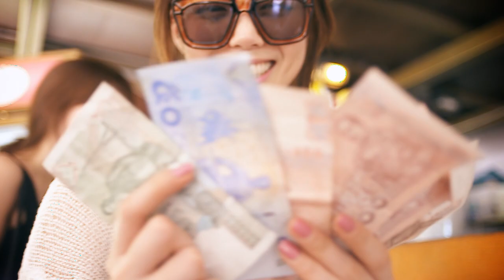【LOOKBOOK】水着・ビーチウェアコレクション「お気に入り👙は？」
[DHOLIC] Summer dream
2013 DHOLIC Beachwear collection
2013 ディーホリックのビーチウェア、更新！

私のかわいいは毎日更新中！